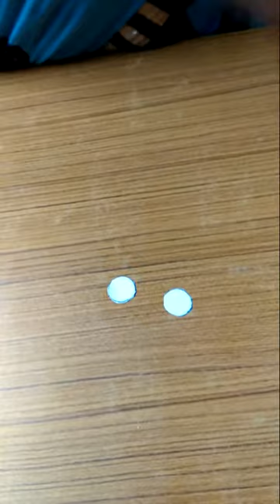class 1st activities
प्रिय भैया बहनों आप सभी को *स्वामी विवेकानंद विद्या निकेतन कोटा* की ओर से में (प्रधानाचार्य) आग्रह करता हूं कि निम्न लिंक पर क्लिक करके आप विद्यालय के यू ट्यूब चेनल  पहुंच करके Subscribe कर स्वयं की कक्षानुसार on line अध्य्यन कर सकेंगे।